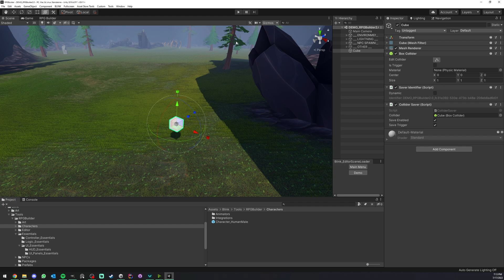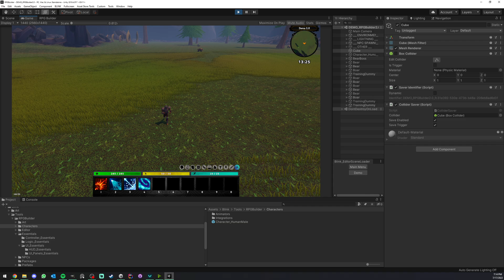Persistent Collider in Unity RPG Builder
Harris
Forestia RPG
Hungry Cat Development
Chaymber
Chris
Nixou
Sylvain
Robin
Mats
Niall
Mr. Zed